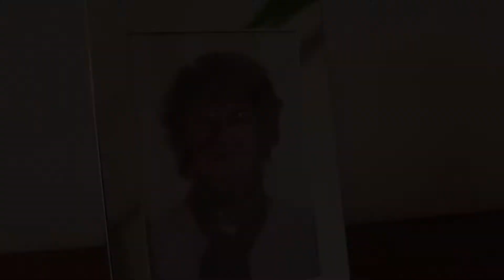Co-op Funeralcare - Making a Difference - Eddy Miller, Middlesbrough